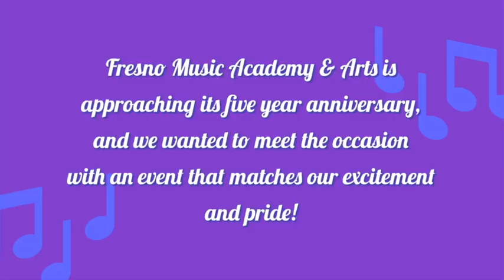5 Year Anniversary Extravaganza!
Fresno Music Academy & Arts is approaching its five year anniversary, and we wanted to meet the occasion with an event that matches our excitement and pride!

We're having a combination showcase/celebration! Come watch our talented students perform while enjoying food, games, and more at our 5 year anniversary extravaganza!

Save the date: Sunday, September 26th
Time: Starts at 10:00AM
Location: 1298 N Wishon Ave, Fresno (parking lot)